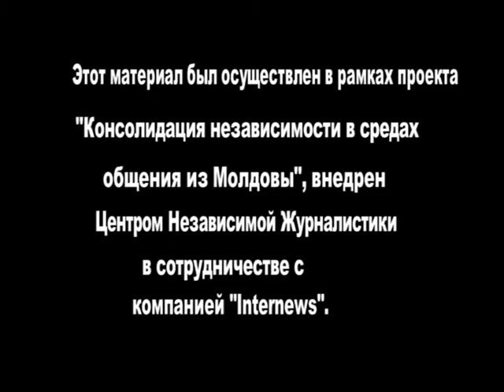Molodva+: Ина Гуцу, репортёр радио Кишинёва